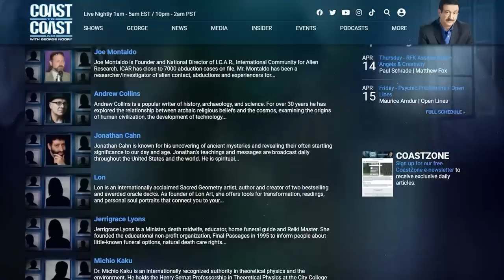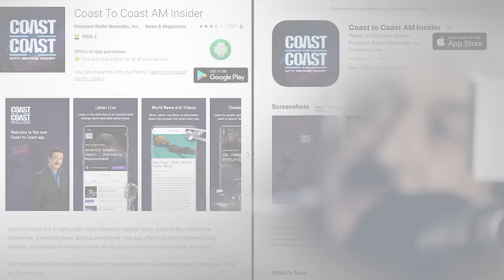300,000 Warrior Angels in Spirit Form Are Here to Protect Humanity… Angels & Demons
@COASTTOCOASTAMOFFICIAL June Lundgren is a paranormal consultant specializing in negative entities, a psychic medium, animal communicator, demon seer, international author, and nurse. She joined guest host Connie Willis ) to talk about various entities, including warrior angels and the need for help in the world today